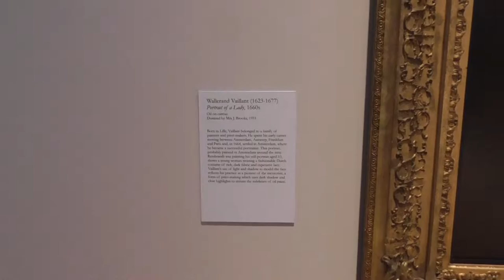Dutch painters from the Ulster Museum's own collection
I;m doen at the Ulster Museum to see the Rembrandt on display loaned from the National Gallery. In honour of this visit the Ulster Museum is also displaying it's very own sigificant commection of Dutch painting from various contemperories of Rembrandt and others who studied under the great master.
As said this magnificent late Rembrandt self-portrait is hung with a small group of seventeenth-century Dutch paintings from the Ulster Museum collection. Rarely on display, these paintings are by artists whose work Rembrandt would have known and so, when viewed together, there is sense of entering Rembrandt’s world.